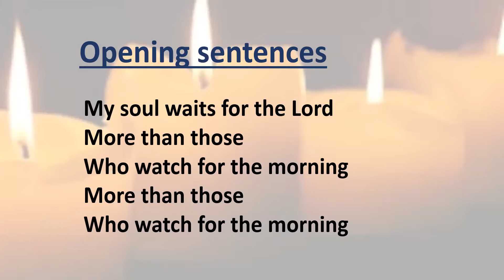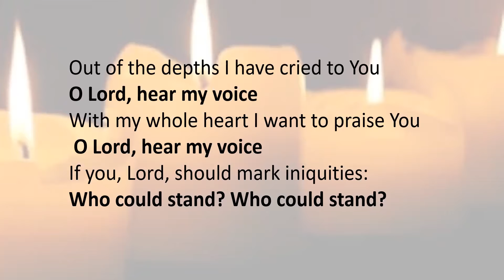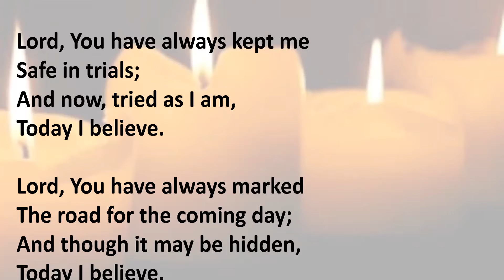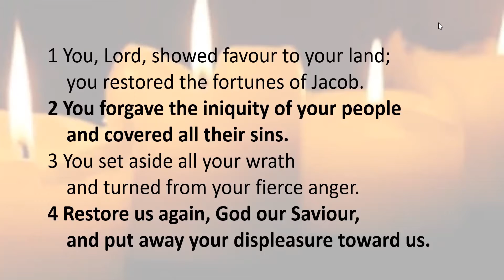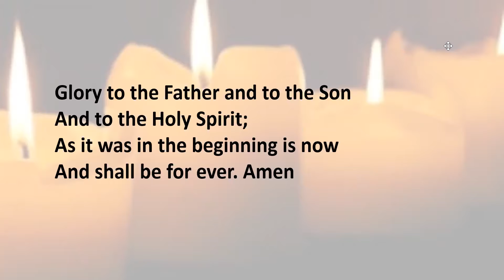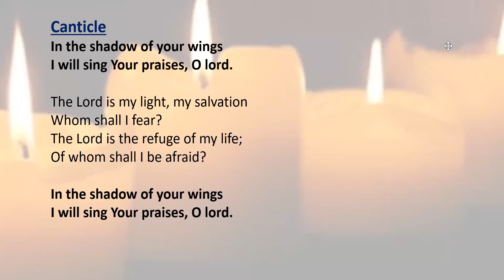zoom recording eve prayer 4 10 21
Celtic evening prayer recorded on zoom